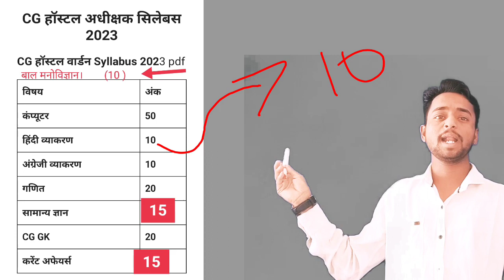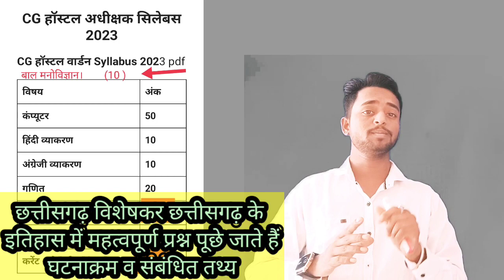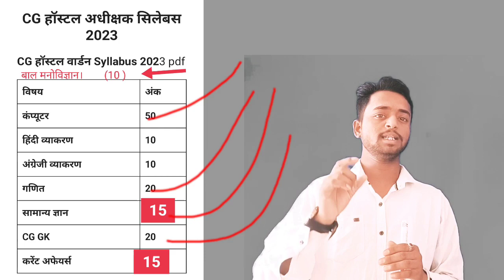छात्रावास अधीक्षक की तैयारी कैसे करें, छात्रावास अधीक्षक भर्ती 2023, hostel Warden syllabus 2023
Cgpsc knowledge
watssap group लिंक
join